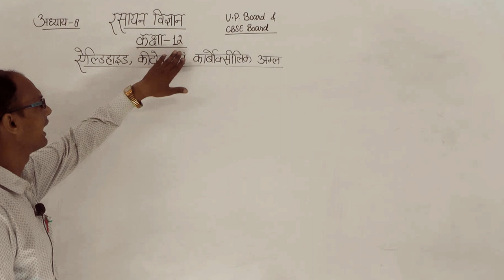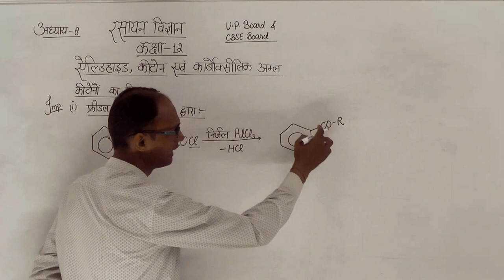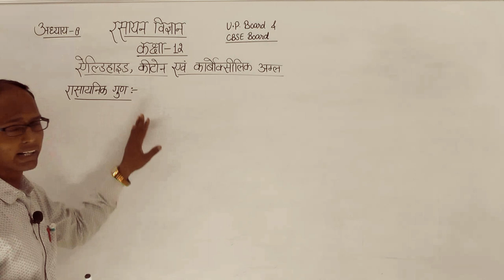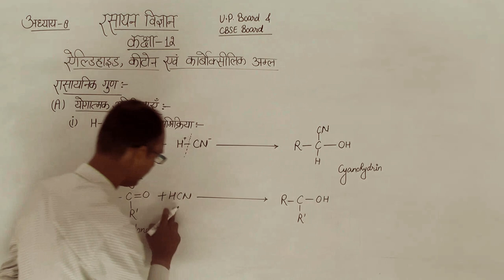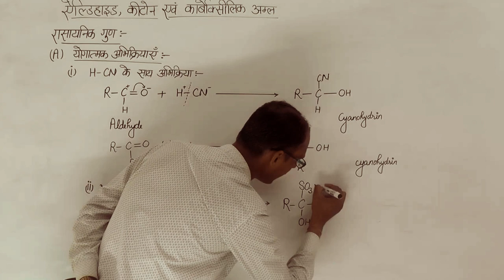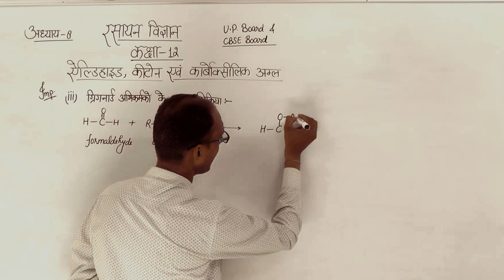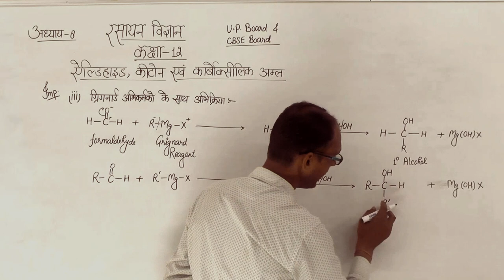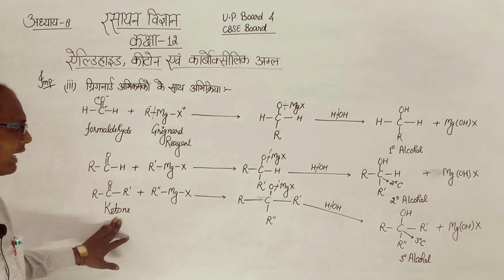एल्डिहाइड तथा कीटोन की अभिक्रियाएँ || रसायन विज्ञान (chemistry)|| CLASS -12th CBSC Board, UP board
रसायन विज्ञान (chemistry) || Part-01
[Aldehyde, Ketone & Carboxylic acid]
(एल्डिहाइड, कीटोन तथा कार्बोक्सिलिक अम्ल)
CLASS  12th CBSC Board, UP board
R. P. PUBLIC SCHOOL,
JOGITHER